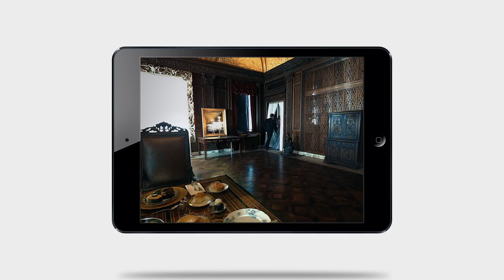Taylor Swift Blank Space